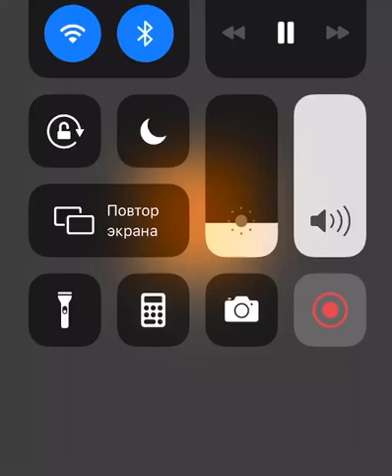Аудиозапись с заседания в администрации города Дудинка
Запись Елены Пензиной
Заседание комиссии депутатского расследования последствий разлива нефтепродуктов в Норильске. Короткая информация от Андрея Голонопулоса.